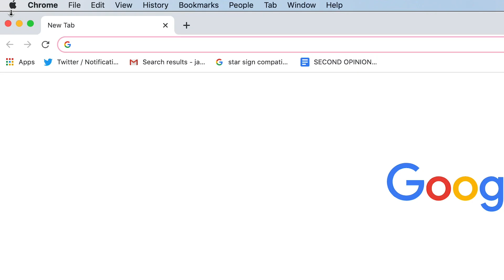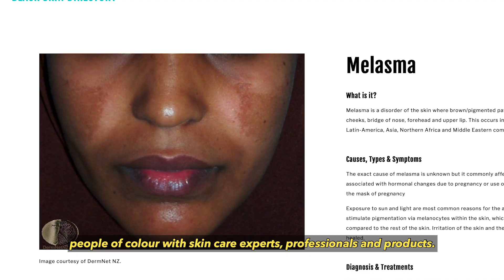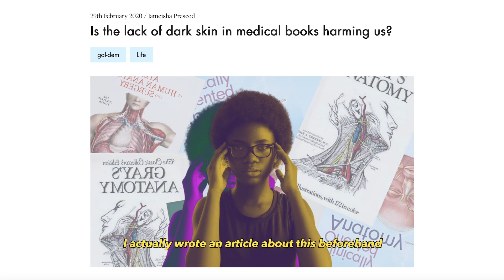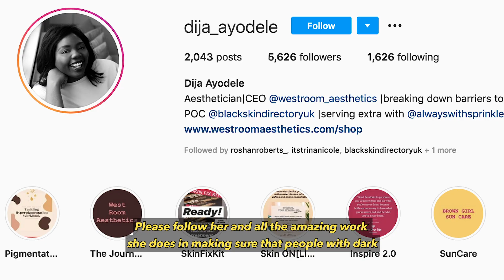Why Does Dark Skin Scar Differently To Light Skin?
So this video's a little different. I wanted to explore why dark skin scars differently to light skin. I got surgery back in 2017 and 2018 and noticed the stark difference in how my skin healed as opposed to the examples of white skin I saw online. This video dives into how skin types vary and what we can do to raise awareness for this.

I'm obviously not an expert in this field so it was an absolute pleasure to speak to the amazing Dija Ayodele.

Dija Ayodele is an aesthetician and owner of West Room Aesthetics - a boutique skincare space specialising in skin of colour.  She is also the founder of the award winning platform Black Skin Directory which connects people of colour to skincare experts, professionals and products.

It was also amazing to speak to Jay @fizzstah who shared their experience about skin scars as well.

Dija Ayodele

FOLLOW YOU LOOK OKAY TO ME

You Look Okay To Me is the online space for chronic illness